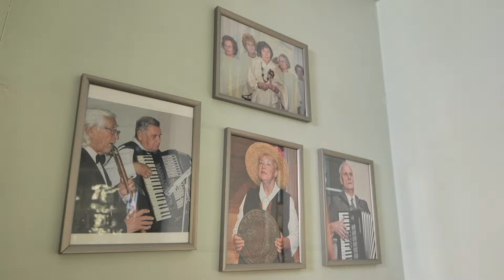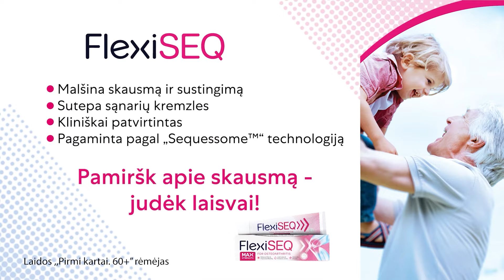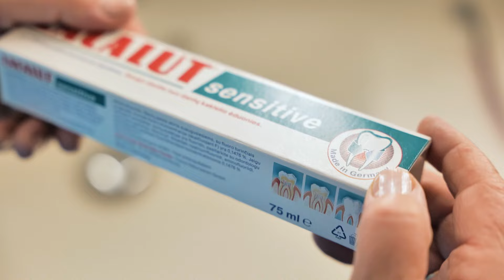„Pirmi kartai. 60+“ 2024-04-13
Sakoma, kad esi jaunas tol, kol dar yra pirmų kartų. Laida „Pirmi kartai. 60+“ – puikus įrodymas, kad troškimui mėgautis gyvenimu amžiaus ribos nėra. Laidos vedėja Laura Balčiūtė supažindins televizijos žiūrovus su veikliais ir pozityviais senjorais bei padės įgyvendinti tai, ko jie dar nei karto gyvenime nėra darę.

Gal tai skrydis oro balionu, primas sukurtas „TikTok“, egzotinio maisto ragavimas ar važiavimas kartingais? Senjorai, jų pirmi kartai bei aktualiausios naujienos jiems – kiekvieną šeštadienį 17:00 val. tik per „Lietuvos ryto“ televiziją ir platformoje lrytas.tv.